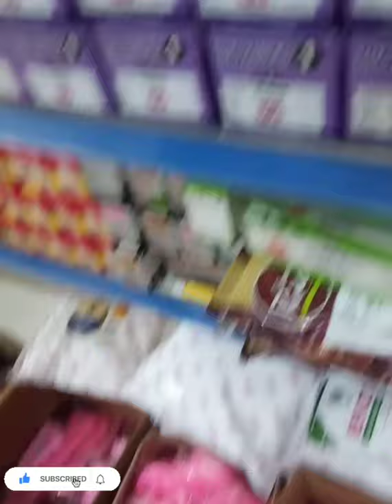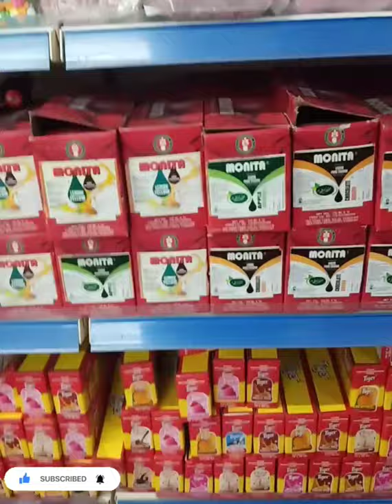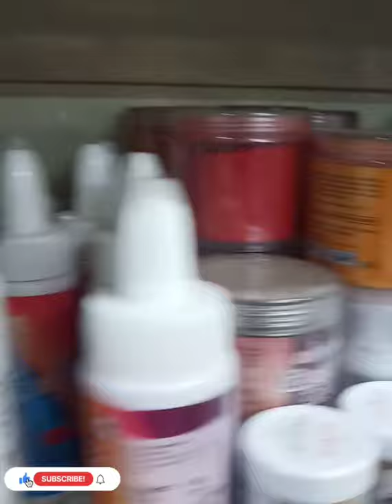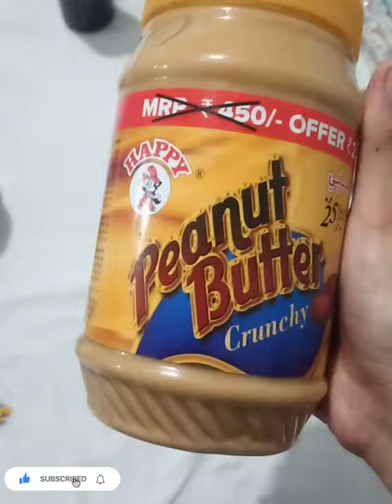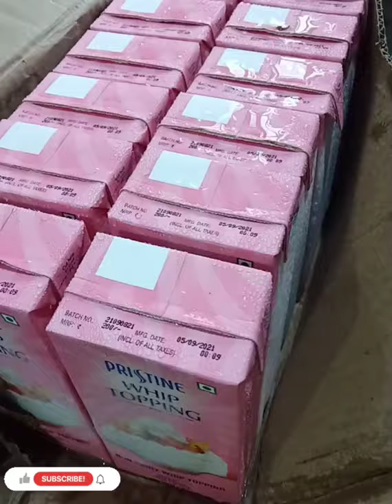Shopping Vlog Malayalam🤗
shopping vlog